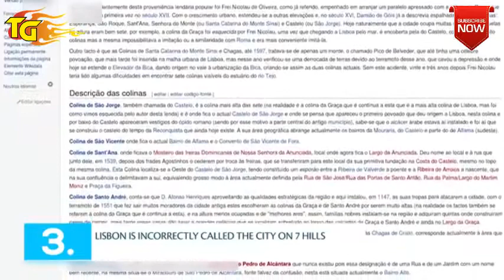15 Things You Didn't Know About Lisban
15 Things You Didn't Know About Lisban In this Alux.com video we'll try to answer the following questions: • What's the capital of Portugal?! • What's the oldest capital in the world?! • Where do Pastéis de Belém?! • Where is Torre de Belém?! • When was the great earthquake in Lisbon?! What are the best places to visit in Lisbon? What to see if you travel to Lisbon? What is the best hotel in Lisbon? What is the most expensive restaurant in Lisbon?